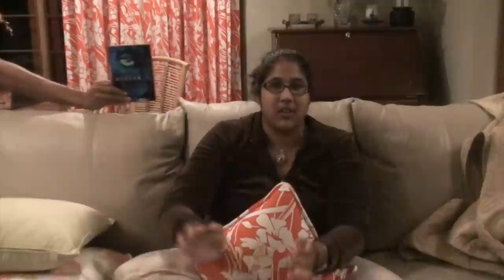The Kiki Blog - Video Sessions - Trancemission Review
We're back again, this time with a review from Trancemission, featuring Nic Chagall of Cosmic Gate, and performance by Jennifer Rene!